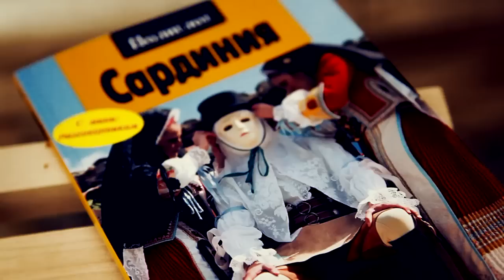Collection "Geography" Designer Yulia Prokhorova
Collection "Geography"
Designer Yulia Prokhorova
photo by Ada Ocean
backstage photo by Vitaly Novikov
video by Ivan Vasilenko
assistant of the video: Vasilina Shevchenko
MUP & Hair: Nina
models: Kamila Ashirova, Ekaterina Degtyaryova,
Ekaterina Korneyeva, Olga Semenova
director of Oscar modeling agency: Darya Gayshenets
Location: yacht-club Shore House